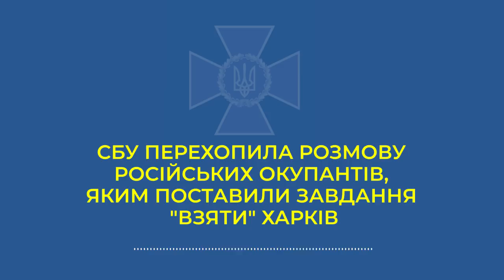СБУ перехопила розмови окупантів: у Харкові їм дали команду стріляти в цивільних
Російська армія кидає все більше сил на оточення міста, але це не дає бажаних результатів, а втрати окупантів – незрівнянні.

Так, із 2 тис. бойовиків так званої «ЛНР», які захотіли штурмувати Харків, зараз у живих залишилися лише 20-25 осіб.

Це змушує окупантів скаженіти, і так відкривається справжнє обличчя «миротворців».

«Нас тут мало, нас оточили. Тепер нам дали команду всіх ху * рити, всіх підряд: цивільні, діти не діти… всіх ху * рити, всіх. Ось щойно снайпер, який на вишці сидів, трьох за парканом вбив, які просто ліхтариком в нашу сторону світили», – говорить на перехопленій СБУ розмові один із окупантів.

Ми продовжуємо збирати факти воєнних злочинів РФ.

Загарбники обов’язково відповідатимуть за кожен постріл, за кожен зруйнований будинок і кожне життя.

Якщо, звісно, зостануться в живих.

Відео: Служба Безпеки України